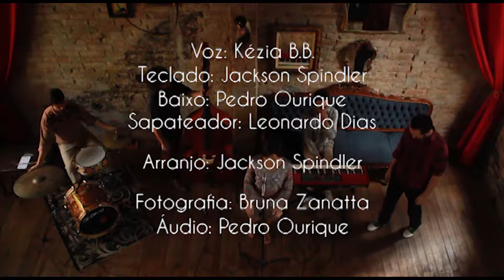Je Veux - Petit Poa feat. Leo Dias (tap)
Que parceria deliciosa! Obrigado Petit Poa!
Os créditos vêm direto da página da banda:

"Gratidão enorme a todas as pessoas envolvidas nesse trabalho: Leonardo Dias, Bru Zanatta, Pedro Ourique, Eduardo Figueredo e Von Teese - High Tea & Cocktail Bar (esse lugar mágico em que fizemos a gravação). Merci !!!"

Siga Petit Poa no Youtube e no Facebook!